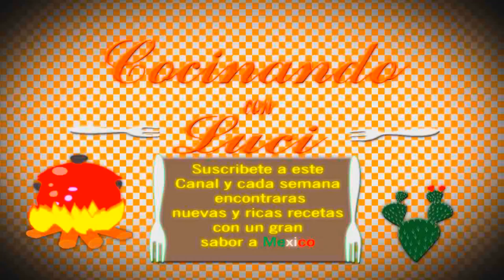COMO PELAR TOMATES ROJOS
En este vídeo se da un tip para pelar los tomates rojos.